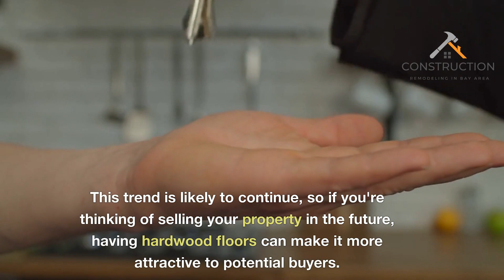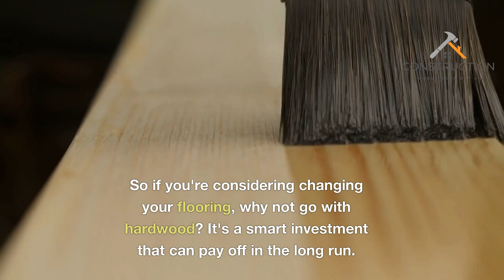Budget friendly and Quality hardwood Flooring in Union City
Construction Remodeling In Bay Area

Description:
We Can Remodel Your Home In Any Shape or Form! We Will Build You The Home of Your Dreams! Renovating and remodeling anything within your home will always be a grueling process, but not with us. We work alongside homeowners to bring their ideas to life while creating an atmosphere they will love until the end of time. You can avoid all the rigamarole of hiring other contractors and creatives because we are a full-service remodeling company that can do anything your heart desires. We have helped homeowners from all over the Bay Area with remodeling their homes, and we can help with projects such as:

✅ Home Remodeling
✅ Bathroom Remodeling
✅ Kitchen Remodeling
✅ Room Addition
✅ Backyard Decks
✅ Flooring Installation
✅ Window Installation
✅ Hardwood Flooring
✅ Roofing Contractor
✅ Landscaping
✅ Garage Conversion
✅ Accessory Dwelling Unit

Remodeling the inside of your house will always be stressful, but you can minimize the number of invasive contractors you can have on your day-to-day activities. We would like to schedule times where you are most comfortable while having us there, and we operate room by room to keep things efficient and clean.  We are made up of licensed and insured professionals who only want to help homeowners create the homes of their dreams. We cater to your needs while bringing functionality, luxury, and enjoyment to every inch of your home. We do the heavy lifting, so you will never have to. Here at Construction Remodeling In Bay Area - we go above and beyond for our clients, to remodel their homes into the palace of their dreams!

Choosing the right contractors to do the job is always the hardest part of the work. Good thing we have reputable creatives and contractors, with years of experience in home remodeling. Everything you can imagine - from bathroom remodeling, hardwood flooring, to adding backyard decks is all within our wheelhouse. The best part is that we sit down with you to understand your needs and wants, and then we create a proposal that fits the bill. In our experience, the fastest way to show someone's care for something is how meticulous they are with their planning, and we are beyond methodical. We want to assure you that everything we do is in your best interest, and our recommendations are free of charge. We work hard to deliver your dream home, and all we need is a little bit of trust.

For Your Bay Area Home! It all starts with a simple conversation. Let’s get in touch with you, and we can help you regarding any of the services we have shown above. As an added plus, our consultation and quotes are 100% free. Reach out, and we’ll get back to you within the business day.